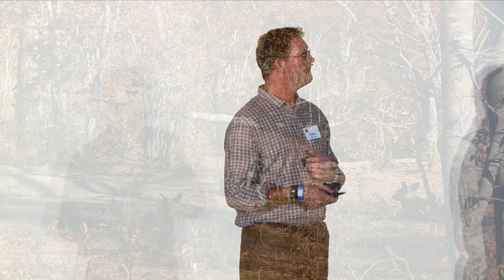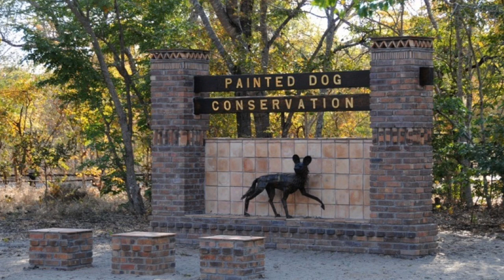WCN Fall Expo 2017 - Painted Dog Conservation- Peter Blinston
African wild dogs, also known as painted dogs, used to live all across Africa, with 500,000 dogs in 39 countries. Impacted by poaching, road kills, and mining and logging that destroy habitat, now only 6,600 dogs are thought to remain. Zimbabwe, where Painted Dog Conservation (PDC) is headquartered, is one of the last strongholds. Painted Dog Conservation works closely with local people to provide income from other sources and to develop in local people an appreciation for the dogs and the value of conservation.